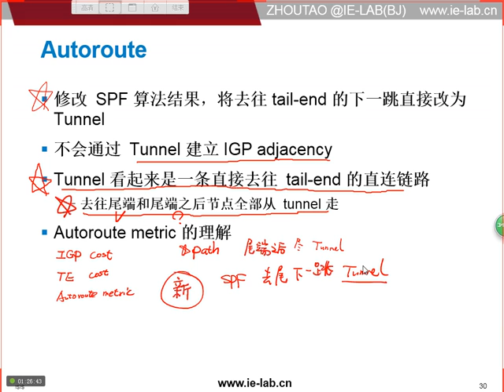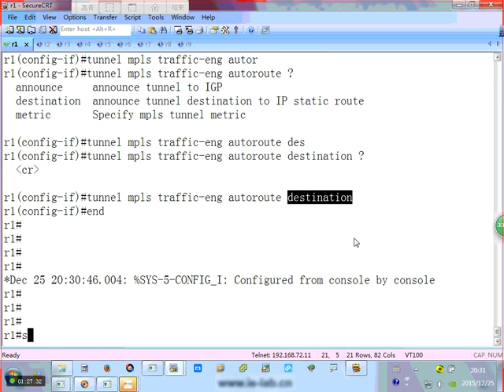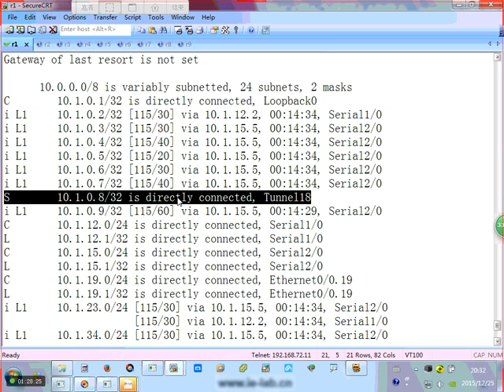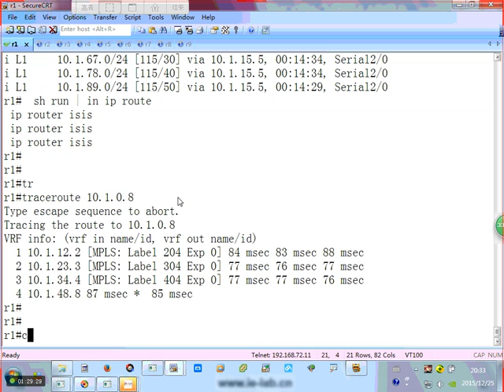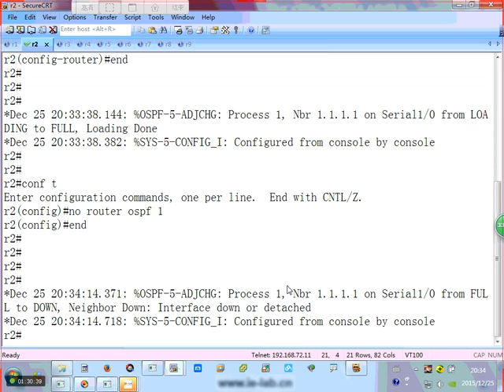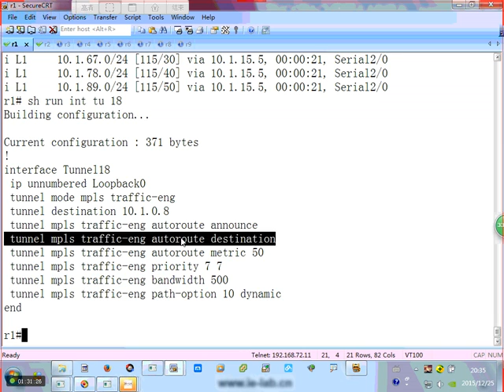第12节：将流量导入隧道6 autoroute4